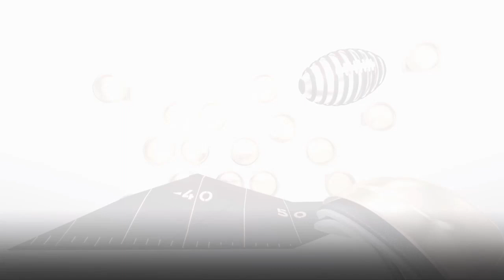Two Pick 6 Back To Back! House Rules Game Play!